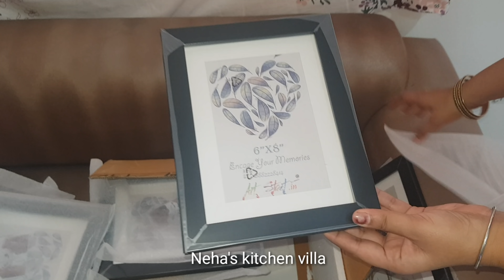Amazon home decor shopping haul /Huge Amazon sale haul /great Indian festival online shopping haul